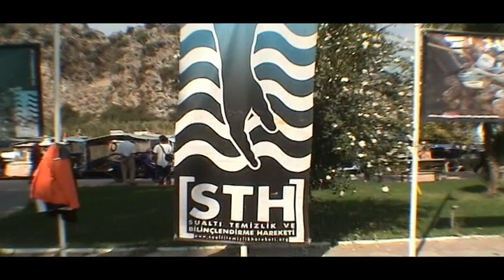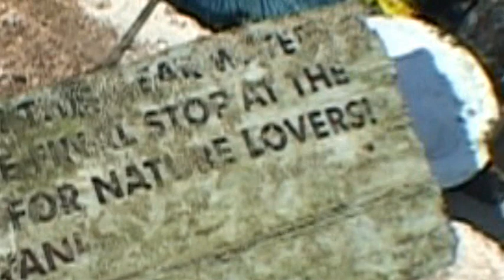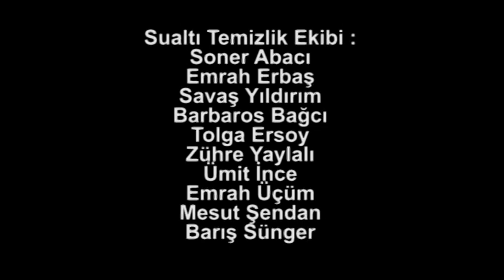STH Dalyan Etkinliği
8 Ekim 2006
BADİM'in katkılarıyla.

Kamera, Montaj: Yener Çeltikçi